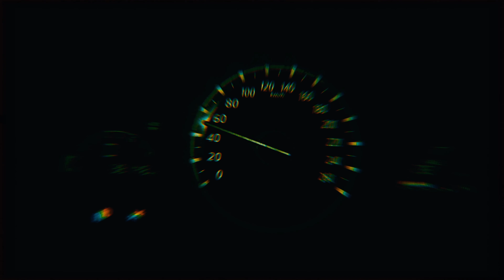Bankroll Benji X Top Shelf X Directed By PMFGOAT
Follow Benji on IG @Bankrollbenjisob